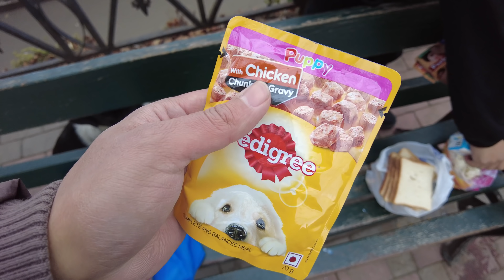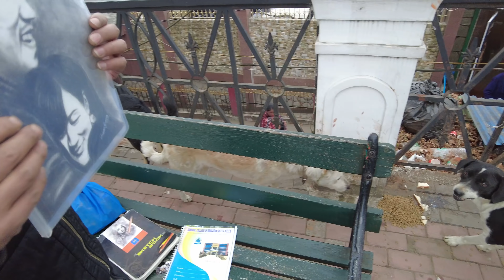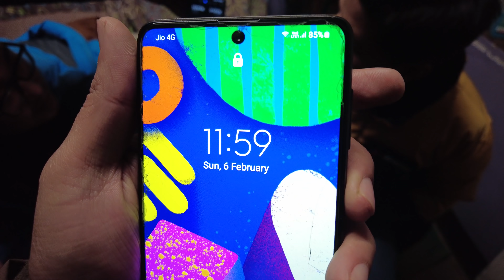I Got Surprise And Birthday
shivam_senpai